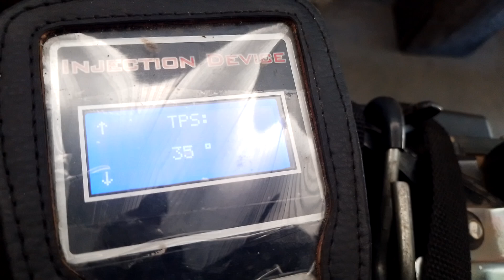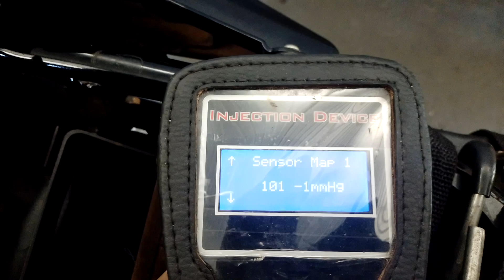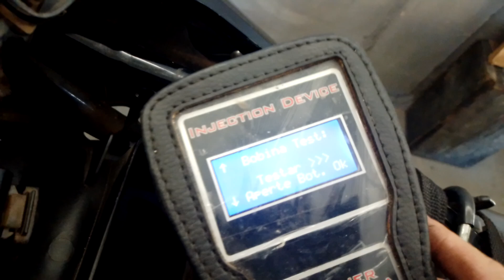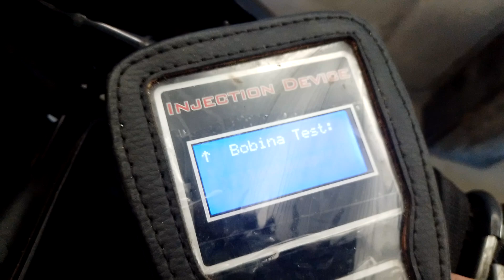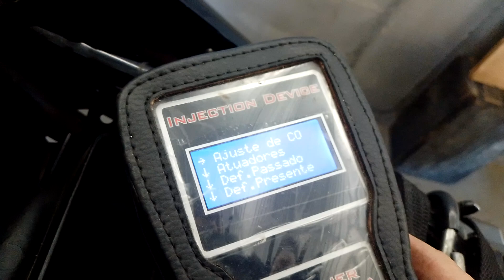fazer blue flex parâmetros no scanner injection davice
parâmetros do scanner ciderin. fazer 250 blue flex. em breve com scanner moto scan 30 montadoras. no ajude com pix de1 rea ou qualquer valor . tire suas dúvidas. pix . obrigado.  Deus seja louvado.